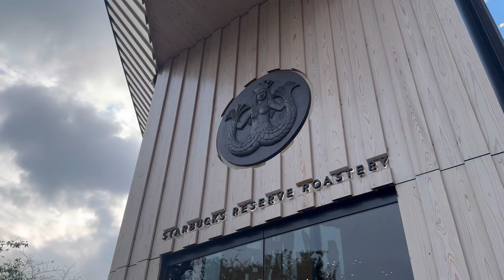Starbucks roastary と京都リサーチパーク〜スタバでハロウィン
スターバックスが目指した魔法のかかる空間、中目黒にある４階建スターバックスロースタリー
お店には到着したものの、
味わう時間が無かった！
次回に期待の訪問となりました寛ぎとは、おもてなしとはをテーマに勉強を重ねて参ります〜